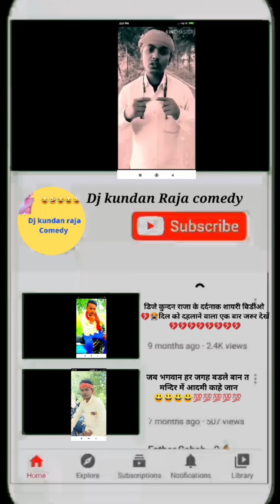comedy video न्यु भोजपुरी कामेडी डिजे कुन्दन राजा के हसते हसते गिर जाओगे दम है तो हसी रोक क दिखाओ😄😃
भोजपुरी कामेडी डिजे कुन्दन राजा के इसी तरह के बिडीओ देखने के लिए मेरा इउटुव चैनल सस्क्राईब जरूर करे👉 😄😄😄😄😄😄😄😄
Mani Meraj new
Mani Meraj cast
Mani Meraj Death
Mani Meraj Comedy 2022 download
Mani meraj comedy 2021
Mani meraj comedy 2022 jadi buti
Mani meraj comedy jari buti
Jadi buti mani meraj comedy
kiran singh
kiran debi
kiran singh comedy
kirancomedy
kiran singh comedy video
kiran English me
kiran Aakirti
kiran
comedy so
gawo ki comedy
dehati comedy Latin
Hindi comedy
kiran singh ka ghar kanha hai
dehati gane
comedy video
Bhojpuri comedy
bhojpuri comedy Chirkut baba
bhojpuri hnsi comedy
naya comedy video
kaku ki comedy
naya bhojpuri comedy
chordha comedy
bihari comedy
dehati comedy
bawna comedy

किरण सिंह का घर कहां है
किरण देवी
कॉमेडी
किरण इंग्लिश में
किरण आकृती
किरन
कॉमेडी शो
गांव की कॉमेडी
देहाती कॉमेडी कार्टून
हिंदी कॉमेडी
देहाती गाने
कॉमेडी वीडियो
भोजपुरी कॉमेडी
भोजपुरी कॉमेडी चिरकुट बाबा
भोजपुरी हंसी कॉमेडी
नया कॉमेडी वीडियो
कक्कू की कॉमेडी
नया भोजपुरी कॉमेडी
खोरठा कॉमेडी
बिहारी कॉमेडी
देसी कॉमेडी